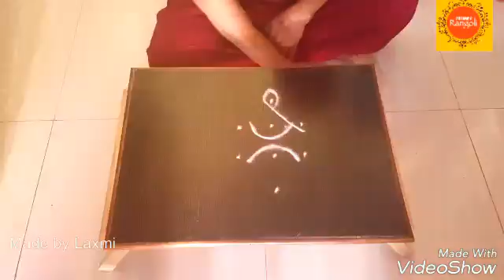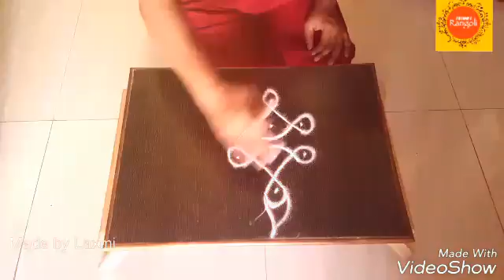Video 20170311214538627 by videoshow